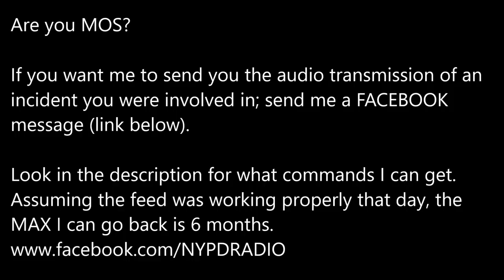Escorting 43rd PCT NYPD officer to hospital after a seizure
The following is edited audio (to remove long gaps of silence and retreated transmissions of 43 PCT officers (Bronx NY) respond to a report of an officer needing assistance and in return escorting that MOS to the hospital after the ambulance was going to take to long.